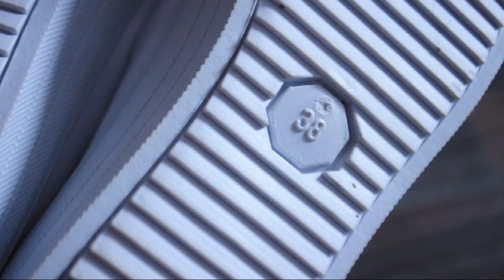РАЗОЧАРОВАНИЯ в С&A|Косметика Milani, Relouis|Магия глины L'Oreal. Распаковка #5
Очередная распаковка от компании ModnaKasta.
Не обошлось без разочарований, как обычно.
В этом видео я окончательно обиделась но компанию С&A.
Помимо этого, я решила обновить свою косметичку, поэтому в обзоре много косметики: Косметика Milani, Консилеры Relouis, Магия глины L'Oreal Parise